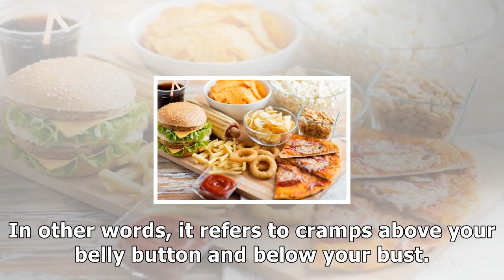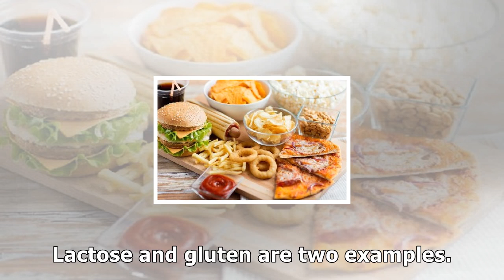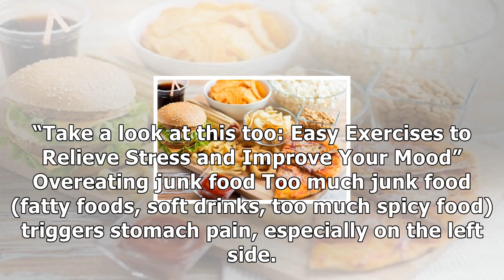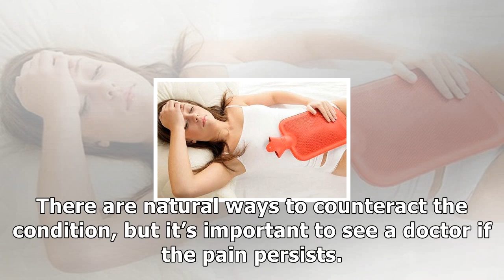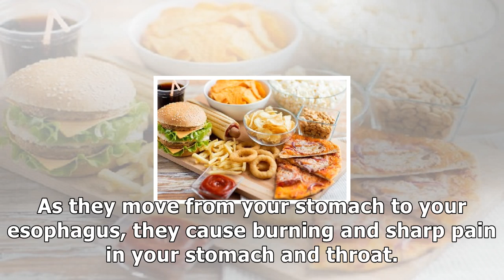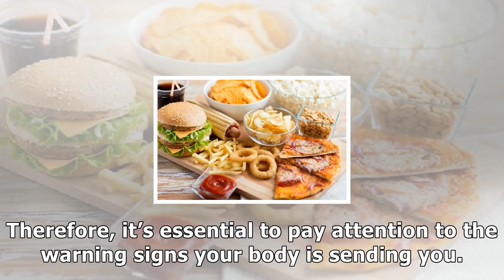When your stomach pain, what is your body telling you?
If your stomach hurts for a long time, you should see a doctor to get properly diagnosed and treated. Do you have a stomach ache? Medically, this is called epigastric pain. In other words, it refers t...